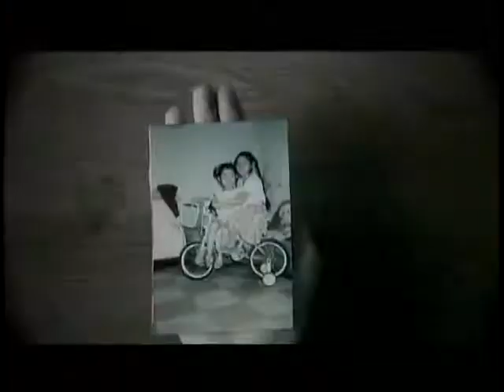锵锵三人行20131114 窦文涛：盈利媒体均有“原罪” ABC应该道歉